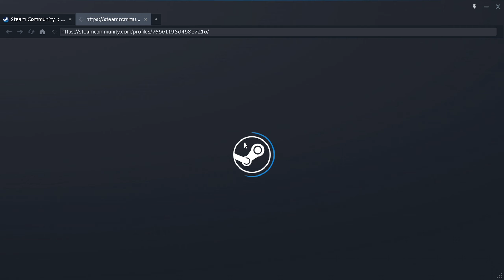Predator Hunting Ground very well archer predator bow beware he is also quite dangerous!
PS: UPDATE 2.50 Beta version Locker

Tabatu R-Bull
Tabatu EU

My PC:

-Motherboard: GIGABYTE 970A-D3
-Source: ATX 750W EVGA Supernova GOLD Buy
-Processor: AMD Vishera FX-8350 4.0GHz ( Boost 4.2 ) 8x CORE FD8350FRHKBOX ( 125W ) - Imported from China Hong Kong Province
-RAM: 4x HyperX 8GB DDR3 1866MHz CL10 Fury Black Series = 32GB
-Graphics card:-Graphics card: (MSI GeForce RTX 3050 GAMING X 8G, 8GB GDDR6 128Bit, DisplayPort 1.4a a HDMI 2.1 Core frequency 1 550 MHz, Memory frequency 14,000 MHz (14 GHz) shaders 2,560 ×
- Blu-Ray Burner ASUS BW-16D1HT Bulk
- CPU Cooler SilentiumPC Fera 3 He1224
- PC Fan Noctura NF-A14 IndustrialPPC-3000 PWM
- Box - FRACTAL Define R4 Black Pearl
- Gaming Monitor: 24" Zowie by BenQ XL2411P LCD monitor Full HD 1920 × 1080, TN, 1 ms ping, 144Hz
- Gaming Mouse: Hama uRage Reaper neo sensitivity  3 200 DPI
- Gaming keyboard: Hama uRage Lethality

My name: Tabatu EU vs So Predator0101 is RuS Andrey01001 hmm so nice this now know